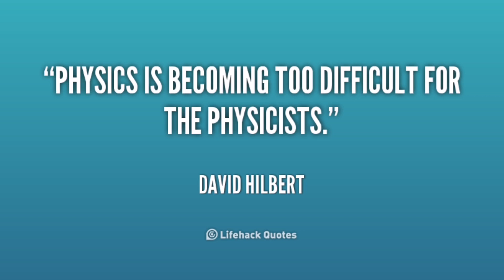I Didn't Know Satan Was so Loved